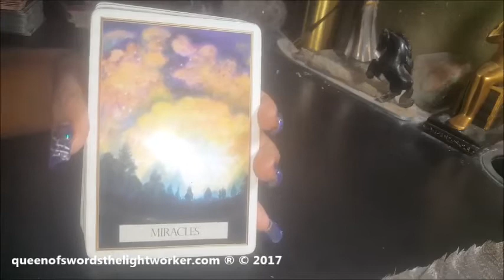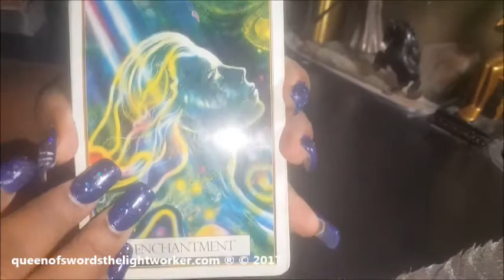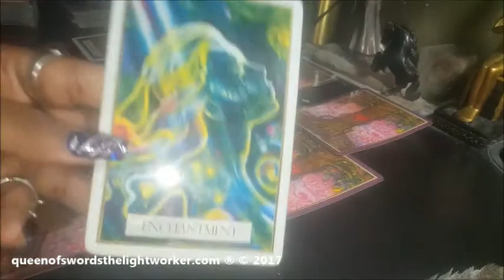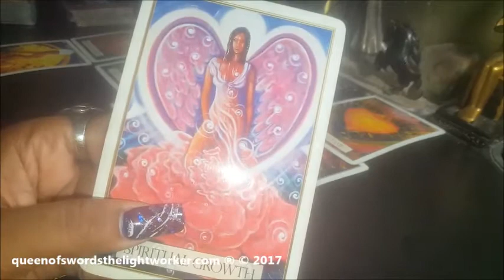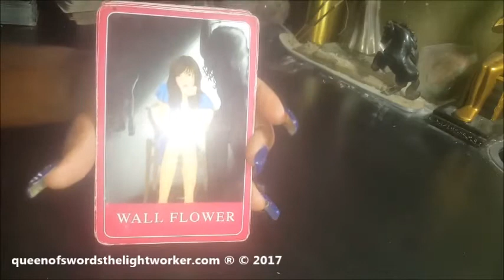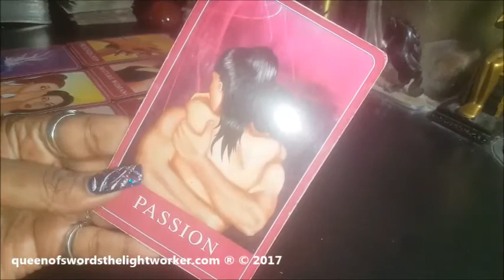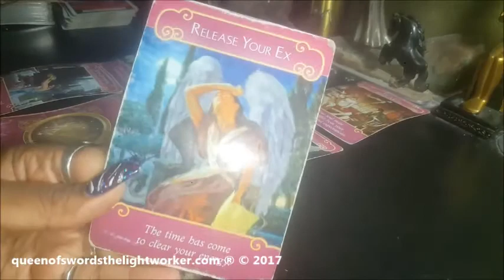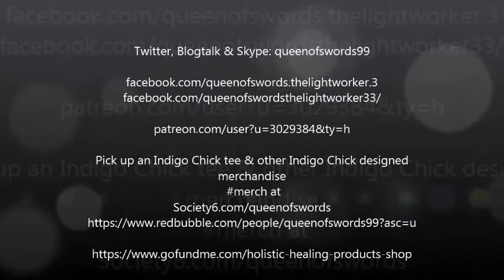CLIENT READING ~ CL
merch at
Society6.com/queenofswords